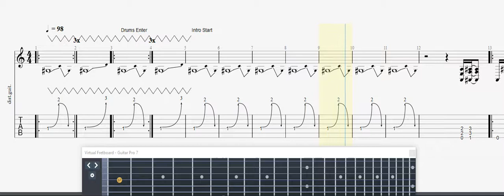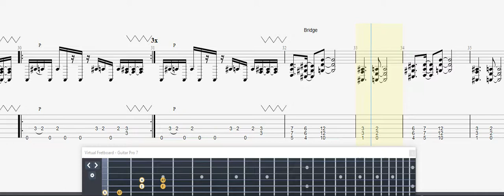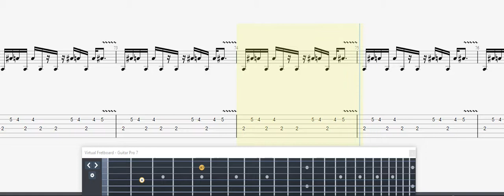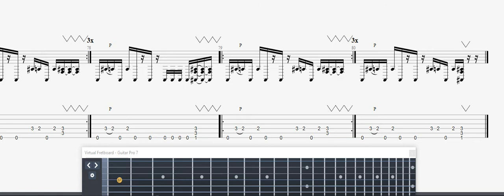Korn It's On! GUITAR 1 TAB